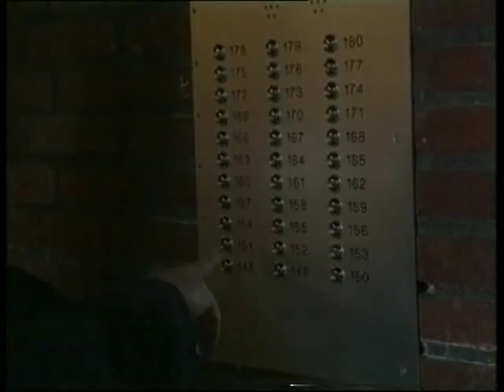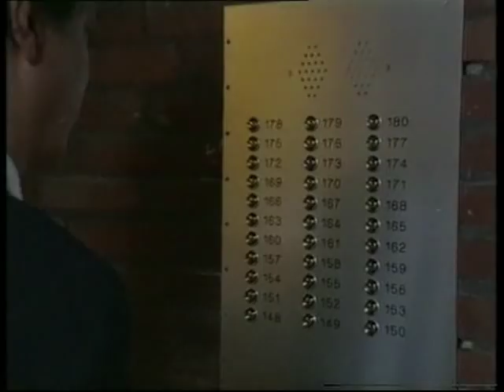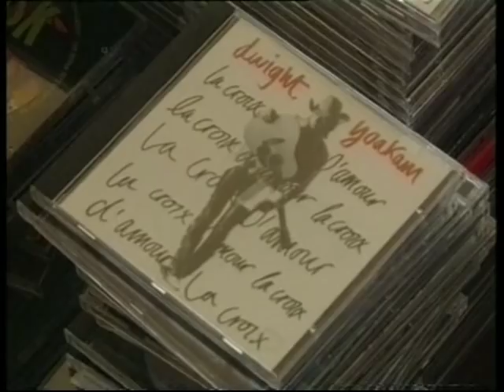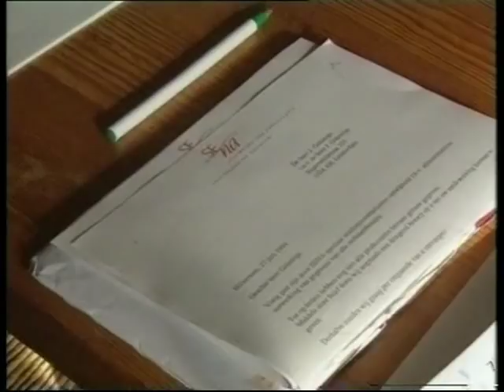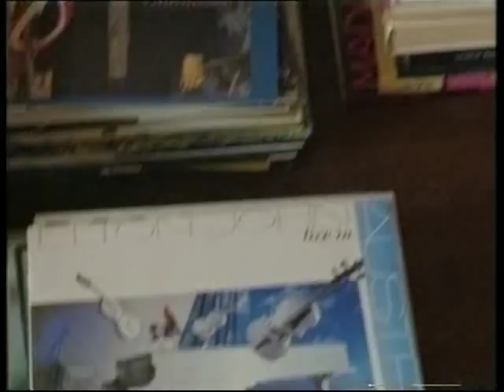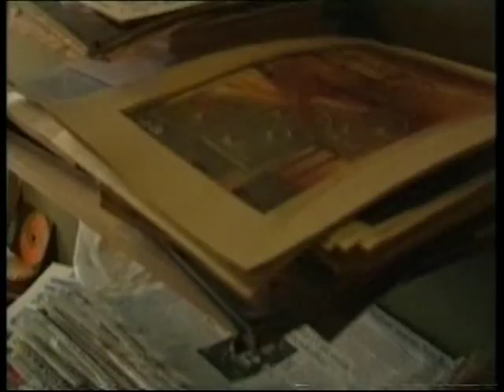Zaal over de vloer bij Jip Golsteijn deel 1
De beste popjournalist ooit!